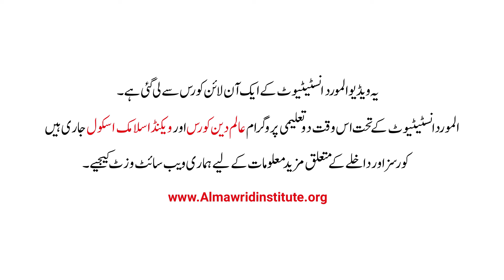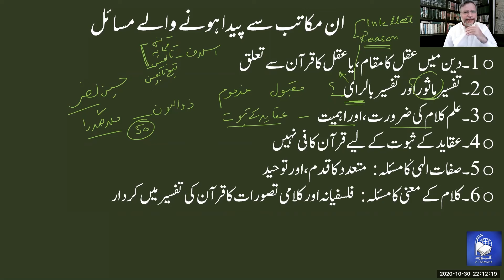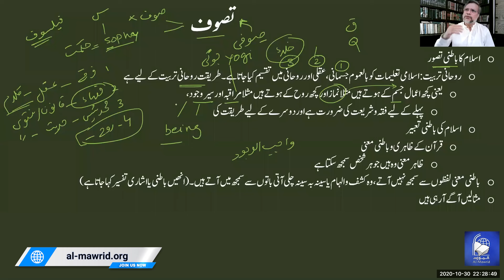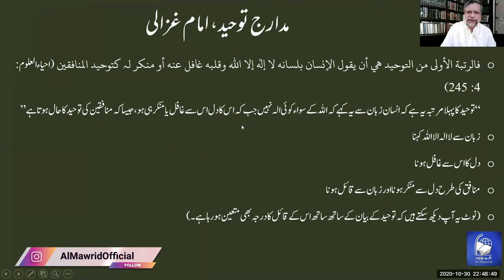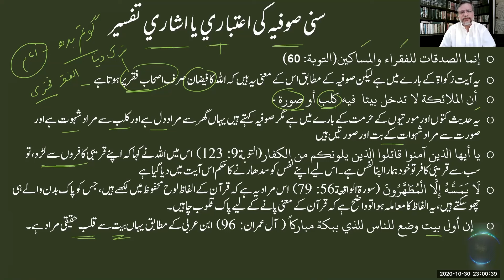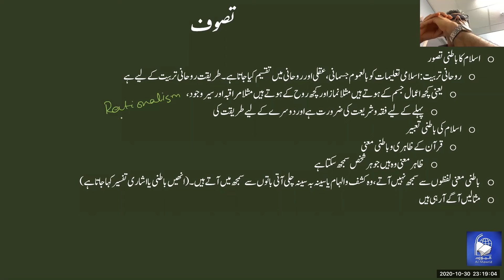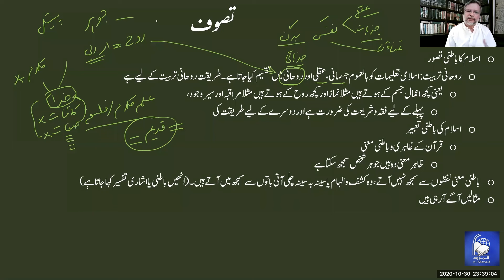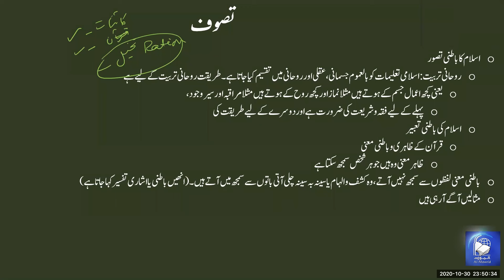Farahi Maktab e Fikr Course (Class 11) | Dr. Sajid Hameed